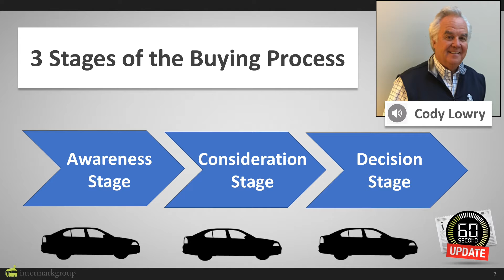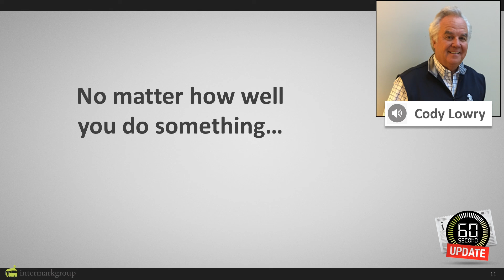60 Second Automotive Update: TV is Still a Driving Force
Even in a digital era, television is a major influence for auto intenders throughout the car buying process. In our latest 60-Second Automotive Update, Cody discusses the benefits of including TV and online video in your marketing mix. Check it out now!